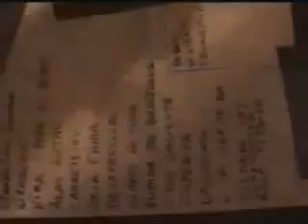* Manu Chao * Live Foro Alicia Mexico 2006